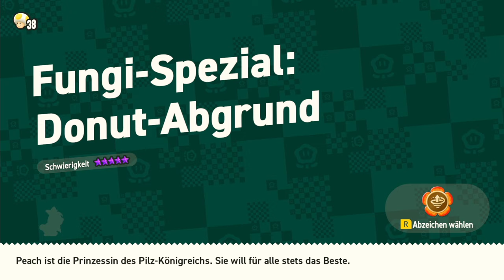Wolkig mit Aussicht auf Stachelkugeln | 🐘 Super Mario Bros. Wonder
Öffne mich und du bekommst einen Keks 🍪 c:

Die Spezial Welt ist zwar eine relativ kleine Welt aber lasst euch davon nicht täuschen, denn die Level sind echt oberhammer schwer!

 🎮Spiel: Super Mario Bros. Wonder
⌨Plattform: Switch
 ❔Genre: Jump n Run

⏲️Timestamps:
0:00 Intro
1:31 Rollfs am Piksberg
3:44 Shop undso
5:20 Nächtliche Rhythmen
10:49 Vorsicht, Steinschlag!
17:02 Freiluft-Akrobatik
21:45 Donut-Abgrund
25:07 Tempo, Tempo!